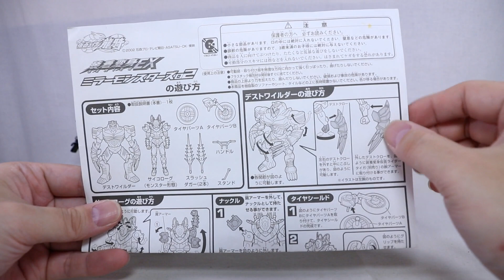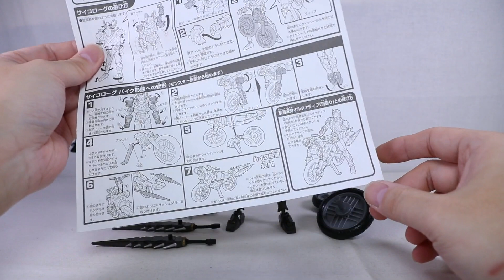『おもちゃの国アリス』 #1704 「装着変身EX ミラーモンスターズ02 サイコローグの紹介」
2017年、2018年と実施してきました1年を通して1つの作品に関する物を
紹介する企画を2019年も実施していきます。
2019年に実施する企画は「仮面ライダー龍騎」に関する可動フィギュアを紹介していきます。
紹介する物はfigmaや装着変身と言ったものとなっていますが、
figmaは「龍騎」ではなく「仮面ライダードラゴンナイト」の物となっていますが
ものは同じということでまとめて紹介していきます。
6月編は全2回で紹介していきます。

1回目の今回は「装着変身EX ミラーモンスターズ02 サイコローグ」を紹介します

今回紹介するサイコローグは「仮面ライダー龍騎」放送当時に発売されていた
「R&M」シリーズでは立体化されなかったものとなっているので、
「装着変身EX ミラーモンスターズ」の発売に合わせて新規造形された1体となっています。

付属品はタイヤパーツA、タイヤパーツB、ハンドル、スタンド、スラッシュダガー2本が付属しています。

まずサイコローグの可動範囲ですが、頭部は左右上下にある程度動かすことが出来ますが、
頭部と首元のパーツを繋ぐなんしつ素材の線が可動の邪魔をしている関係で向きをしっかり固定出来なくなっています。
経年劣化による硬化が原因なので別なものに作り替えた方が動かしやすくなると思います。

腕は後のバイク形態の形状保持のためにクリック関節となっているので
付属のバイクパーツ2つを組み合わせたバイクシールドを保持させるには良いのですが、
腕の位置を好みの位置で保持できないのが惜しく感じました。
また、肩アーマーがボディに干渉する関係で可動域自体があまり広くありません。

肘は90度まで曲がりませんが、手首は回すことが出来、
指部分を開くことで武器を保持させることが出来る仕様となっています。

腰は左右に振ることが出来、足も動かすことが出来ますが可動域はあまり広くありません。

付属のタイヤパーツを2つ組み合わせた玩具オリジナルのバイクシールドは手で保持させることが出来ますが、
タイヤパーツを固定している部分が若干固く、取り付けたタイヤ側に傷が付く可能性があるので
取り付ける際に注意が必要となります。
また、オリジナル武器として肩アーマーを外し手に持たせることでナックルとして使用することが出来るギミックがあります。
その際、肩アーマーを外したことで肩回りの可動域が若干広くなります。

最後に変形させてバイク形態にしていきますが、まずサイコローグの肩アーマーを水平にし、
二の腕部分でロールさせてネジが見えるようにし、手首を回してネジ側に手の甲が来るように回しておきます。
腕を前に出してタイヤパーツAを持たせ、爪先を伸ばしてタイヤが下になるように配置します。
タイヤパーツBとスタンドを組み合わせ、サイコローグの股間部分に取り付け、
背中のネジ穴部分にハンドルを差し込むことでバイク形態が完成します。

腕のクリック関節がしっかりしているので前輪がしっかりと保持され、
股間部分に取り付けた後輪もしっかり取り付けられ、スタンドで立たせられるのが良いです。
完成したバイク形態には#1703で紹介したオルタナティブを乗せることが出来ますが、
オルタナティブの開脚の限界よりもサイコローグのボディの方が太いのでしっかり乗せることが出来ず
説明書のイラストの様に片足を地面につけた状態の方が安定しますがなんとか乗せることは出来ました。

サイコローグのボディの内部に座る時用のサドルを内蔵するか、別途追加パーツを利用して
座らせられるようになっていたらより良かったと感じました。

装着変身に合わせて新規造形で立体化されたサイコローグですが、見た目はとても良く再現され、
ある程度可動も出来、変形機構もあるとても良いものではありましたが、
干渉部分が多く思っていたより動かなかったり、バイク形態の際も一部が安定しなかったり
オルタナティブをしっかり乗せることが出来ないなど若干気になる部分はありましたが
全体的とても良く仕上げられていてよかったです。

『ねんどろいど』
『figma』
『艦これ』